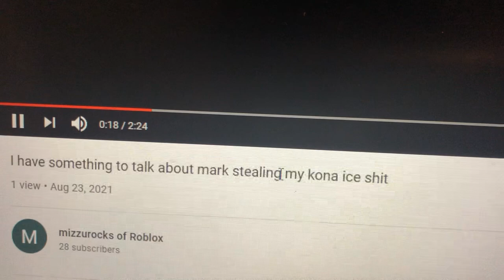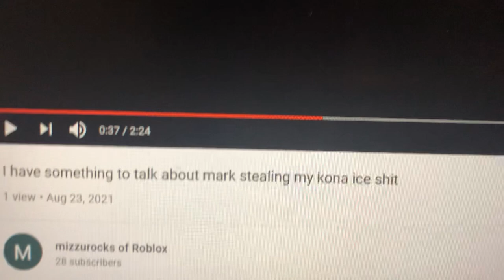Mark pretending to be mizzu for a few seconds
🤦‍♂️😂 dude out here trying was trying to be mizzu for some odd reason